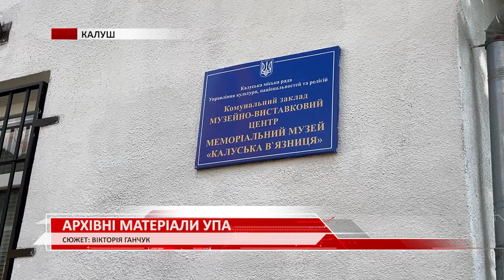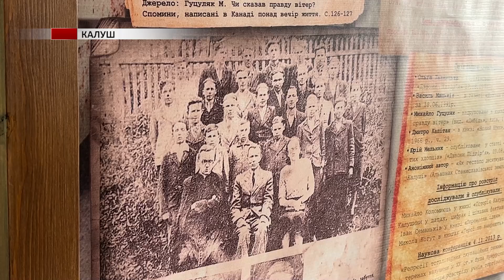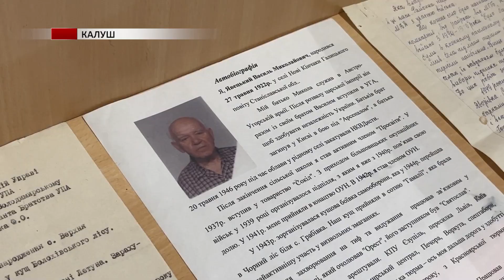У Калуші відкрили виставку, на якій зібрали 127 архівних матеріалів Української повстанської армії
Презентували архівні матеріали УПА. У меморіальному музеї «Калуська в’язниця» відкрили виставку, на якій зібрали 127 архівних матеріалів Української повстанської армії.